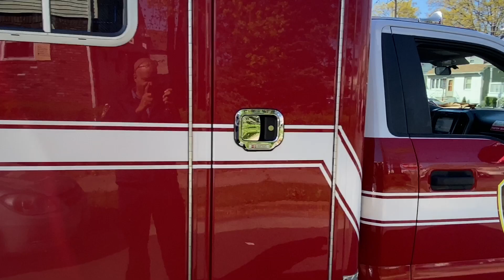City of Linden: "We Are The Linden Fire Department," May 18, 2020